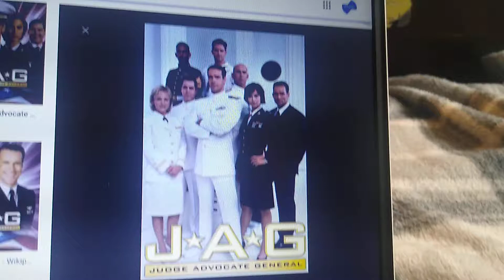What do you think of this Show #100 (The 100th Video of What do you think of this Show)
Didn't like this Show but I used to.